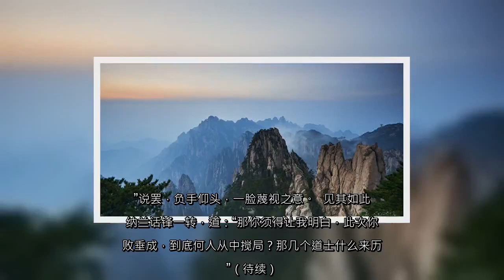✅ 天地清明引(104) 明光殒－惊心动魄4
✍ 话说那女子处置梁币之后，便回返凤榜。院子里飘着雪，粉墙黛瓦，假山奇石，皆是一派白蒙冷霜。一个丫头过来道：“姑娘可回来了，年关便至，门厅前集了好多人，来给主人拜年呢。”  丫头道：“江南八帮十六派的人都到了，但好几家来的都是二当家。姑娘说这是不是不给咱们面子？”  女子走至廊下，收起油纸伞，走进屋内，就着炭盆烤火。屋内雕梁画栋，挂着几幅大家山水，甚为雅致。屋内另一头，只见一个公子，提笔写着年联。  “回来了。”公子问道，也不抬眼。  女子走上前去磨墨，一边将她如何将那梁币捉住，丢在衙门口的事讲了。  “嗯。”公子点了点头，提起笔道：“好了。”  女子忽地眉心微皱，道：“主人你看。”那公子顺眼望去，只见偌大个“陵”字，竟教他写成了“龄”。  “主人，江陵是地名啊。“女子双手奉上毛笔，只见那公子接过毛笔，稍一沉吟，便在那“龄”字上打了个叉，旁边写上个“陵”。看得那女子不禁哑然。  “没关系，反正明年再写就是了。”说罢，匆匆而去。女子无奈，只好准备先将年联包了。方取了锦布出来，却见桌案上趴着一个小人儿，顿时笑逐颜开，道：“小主，你怎来了？”  女子道：“主人写错，便划掉了。”说话间，将那纸年联用锦布包了，命人送至江帮主手上。  那江帮主看完之后，立时满面忧伤，显些哭将出来，道：“请问姑娘，凤榜主人这是要我们改名字么？”  话说那公子日落时分方才回来，脱下斗篷，就着炭盆烤火。女子挂起斗篷，道：“主人高兴得很，想是又赢了？”  公子眉目尚有喜色，道：“两盘都是平手。”烤了一阵火，坐于几案之上。女子递上几张纸：“小主今日习字，请主人过目。”公子定睛一看，登时头晕，只见其上涂涂抹抹，乱成一团，竟看不出几个字。  公子看着软榻上的小娃娃，道：“为何今日若此？”  小娃娃坐起身道：“我把写错的都划掉了。”  女子一时尴尬，道：“小主今日看了主人的年联。”公子立时会意，沉默半晌，叹了口气，对女子道：“你去将那封年联追回。”  公子对小娃娃道：“你今日写的不好，我们要罚写两遍。”那小娃娃一听便不高兴了，摇着小手，嚷着：“不要写，不要写。”  公子又道：“我也有错，所以要罚。我们一人一遍，我开始写了。”说罢，便是提笔，开始抄写《三字经》。那小娃娃自觉无趣，也便开始抄写。二人抄了不到半个时辰，公子抬头一看，那小娃娃便趴在桌案之上睡着了。女子转进屋来，秀眉微蹙，道：“还未用晚膳，便睡着了。”公子 ...